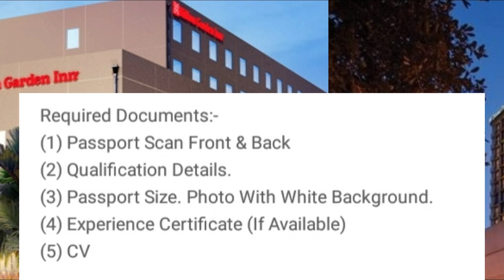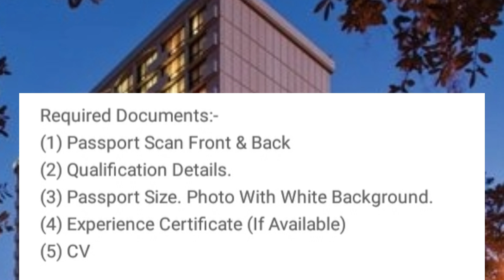Kuwait jobs Hilton Hotel jobs vacancy 2019|telugu lo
Kuwait jobs
Kuwait hilton hotel jobs vacancy
Kuwait jobs helper labor waiter cooking man
Supervisor accounted bill boy all jobs available in kuwait city jobs vacancy
More information in this video c v selection email